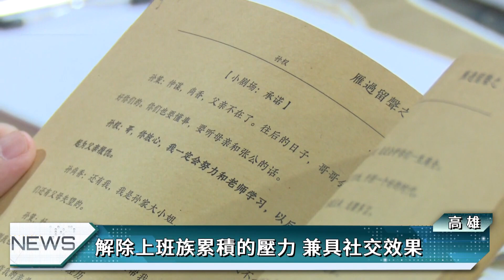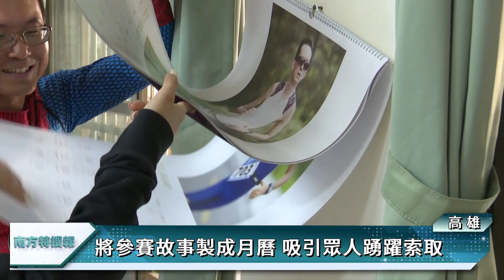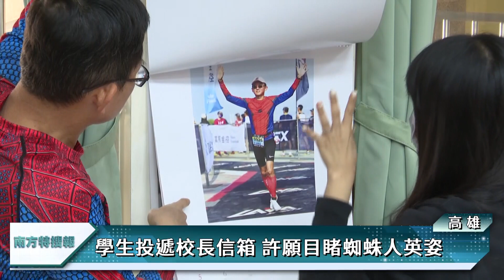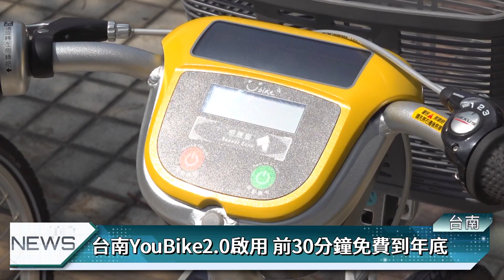新聞｜南方特搜報112/03/11